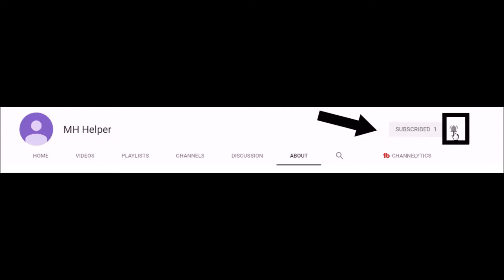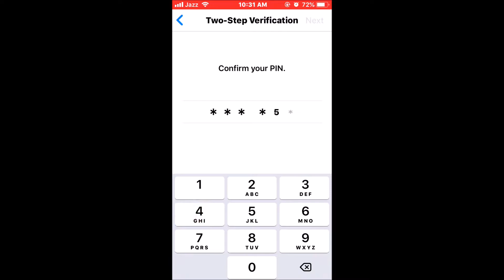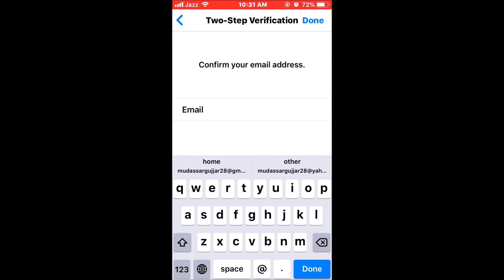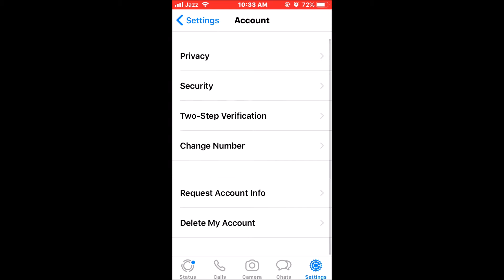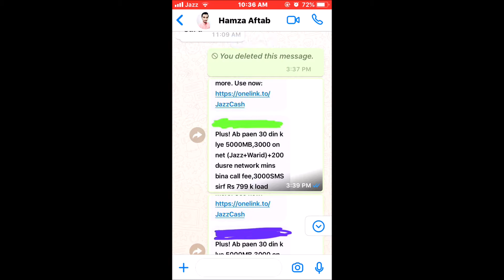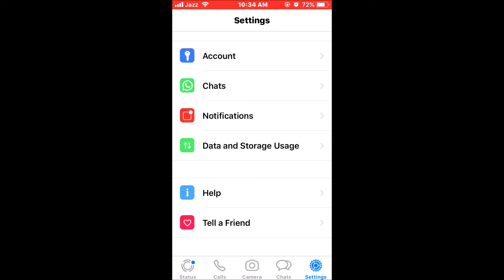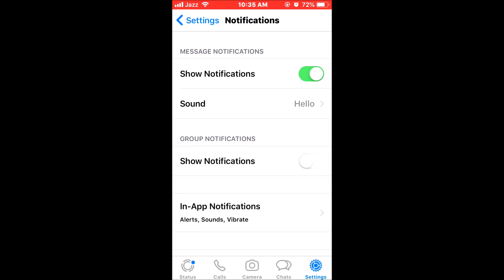8 secret security setting of whatsapp/ व्हाट्सएप की 8 गुप्त सुरक्षा सेटिंग/ Latest hidden feature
8 secret security setting of whatsapp/ amazing tips setting 2018
 کے خفیہ سیکورٹی کی ترتیب

व्हाट्सएप की 8 गुप्त सुरक्षा सेटिंग